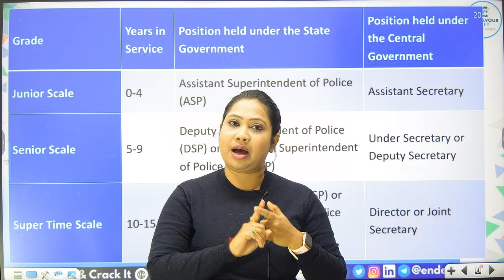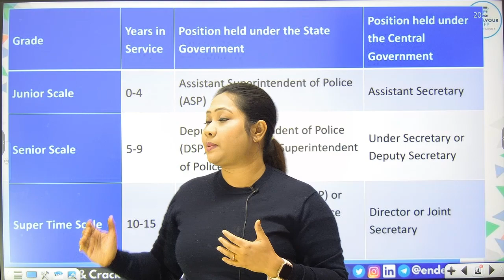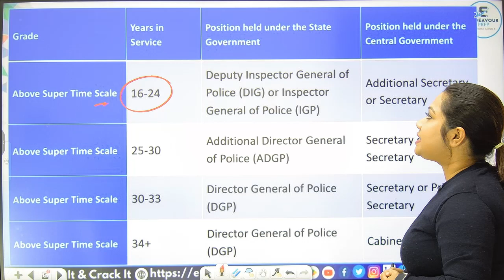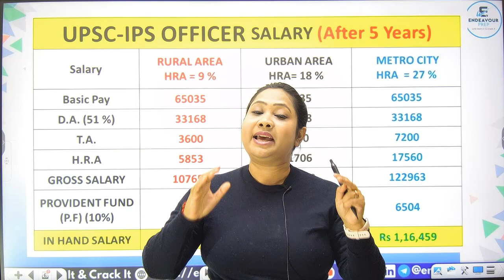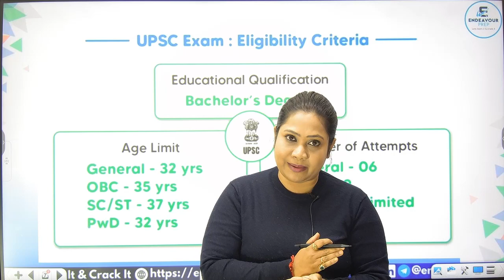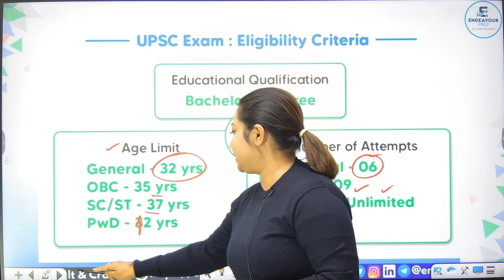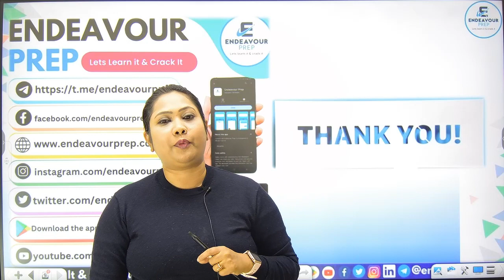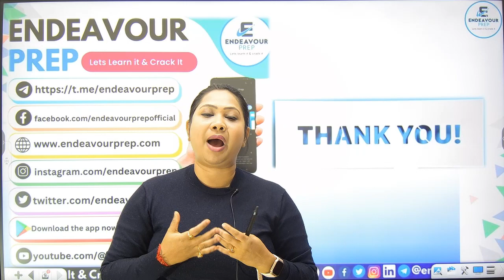Power, Duties and Designation of IPS Officer | IPS VS IAS | UPSC 2024 Notification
The Indian Police Service (IPS) encompasses a graded hierarchy of 8 positions, commencing with the Assistant Superintendent of Police (ASP) and culminating at the zenith as the Director General of Police (DGP).

In the spectrum of the annual Civil Services Examination conducted by the Union Public Service Commission (UPSC), the IPS Exam stands as a pivotal component. As one of the three All-India Services, the IPS positions are sought after by candidates nationwide, necessitating successful navigation through the UPSC Prelims, Mains, and Interview stages, coupled with rigorous physical training.

The IPS Officer Ranks are structured as follows:

Assistant Superintendent of Police (ASP):

Entry-level position with supervisory responsibilities for maintaining law and order in a sub-division or district.
Deputy Superintendent of Police (DSP):

Second-ranking position overseeing law and order, crime investigations, and peace maintenance in a district.
Superintendent of Police (SP):

Third-ranking position with overall responsibility for law and order in a district or range. Supervises and guides lower-ranking officers.
Additional Superintendent of Police:

Holds a higher position than Deputy Superintendent, serving as the second-in-command in a district and may assume SP duties in their absence.
Senior Superintendent of Police (SSP):

A senior-level rank overseeing law and order in a broader range, potentially covering multiple districts.
Deputy Inspector General of Police (DIG):

Responsible for overseeing law and order in a zone, which may encompass multiple ranges.
Inspector General of Police (IG):

Overall responsibility for the law and order situation in a state.
Additional Director General of Police (ADG):

Oversees a specific department or branch within the police force.
Director General of Police (DGP):

The highest-ranking IPS officer in a state or union territory, responsible for the comprehensive management and administration of the police force.
The minimum monthly compensation for an IPS officer starts at Rs. 56,100 (excluding TA, DA, and HRA) and can reach up to Rs. 2,25,000 for a Director General of Police. Additional perks are also available.

dsp
dsp vs asp
sp vs dsp
asp vs dsp
dsp vs sdm
asp vs dsp police
sdm vs dsp
dsp vs acp
dsp vs sdm power
dsp vs asp police
dsp vs sdm in hindi
dcp vs sp
asp vs dsp police india
sdm vs dsp bihar
sdm vs dsp power
sdm vs dsp salary
sdm vs dsp promotion
acp vs dsp best information
dsp ke bete ko sp
sp ne dsp ke bete ko
sdm dsp
direct ips vs dsp difference
asp vs dcp vs acp vs sp police difference
dsp or sdm
dcp vs ssp
sdm and dsp
sdm vs dysp